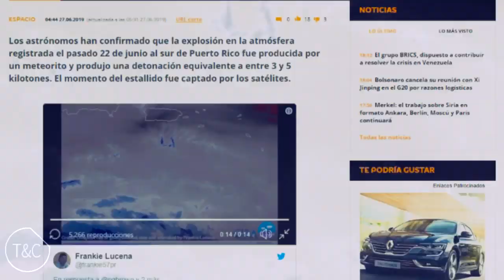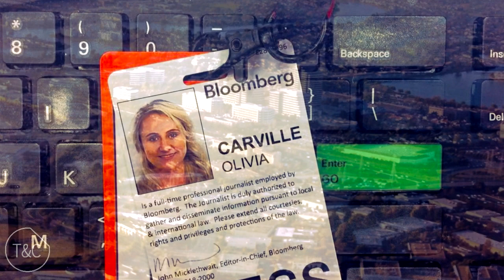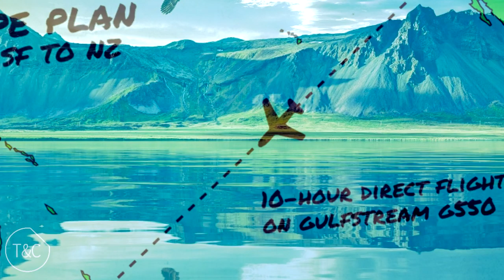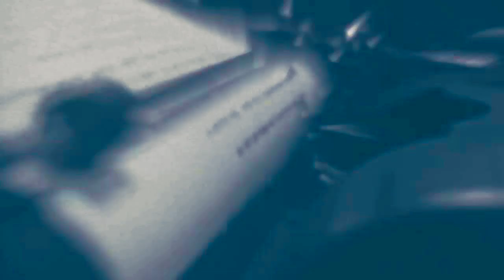INQUIETANTES METEOROS, ¿PREPARÁNDOSE PARA QUÉ?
Inquietantes meteoros llegan continuamente a nuestro planeta, recientemente han analizado el impacto en la atmósfera de Puerto Rico. Se están preparando para algo importante, Nueva Zelanda y Australia son lugares favoritos de refugio...
LINKS

kevin Mcleod